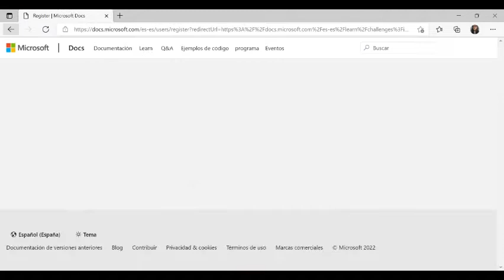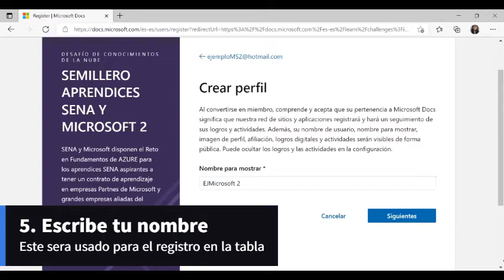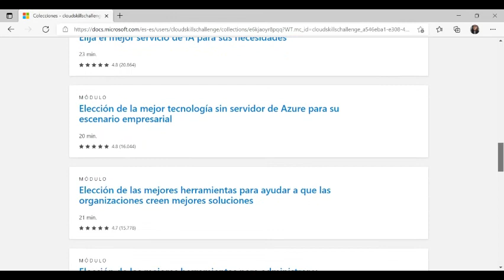Paso a Paso Desafío SENA